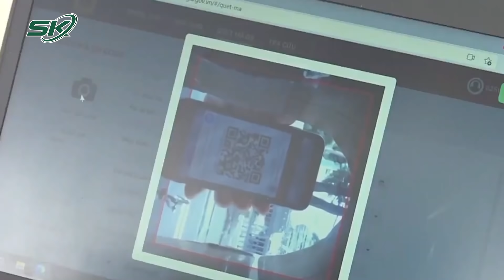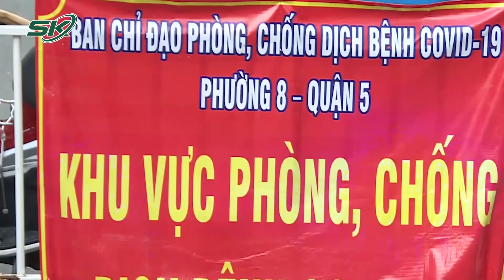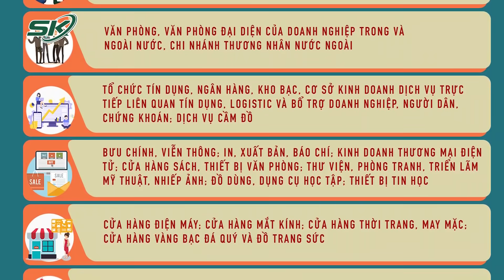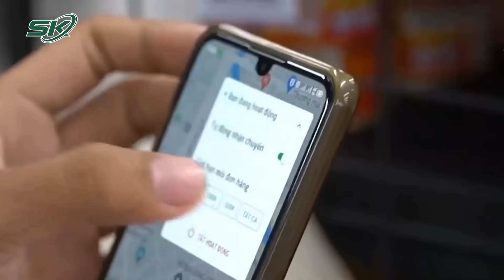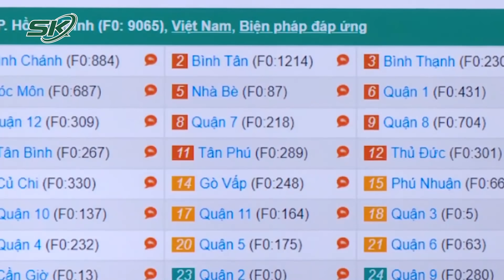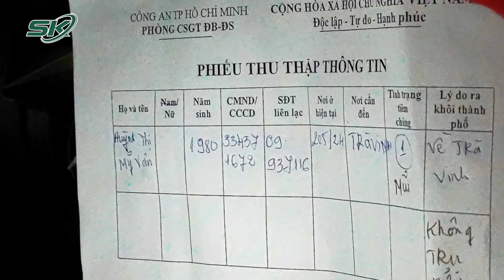Tóm Tắt Ngắn Gọn Những Thay Đổi Về Quy Định Giãn Cách, Mở Cửa Ở TP. Hồ Chí Minh Từ 1/10 | SKĐS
SKĐS | Từ ngày 1-10, TP HCM sẽ từng bước nới lỏng giãn cách xã hội theo lộ trình tương ứng với diễn biến tình hình dịch bệnh tại Thành phố và kết quả đánh giá mức độ an toàn theo hướng dẫn của Bộ Y tế. TP HCM cho phép mở lại nhiều hoạt động với các điều kiện nhất định.

Mời quý vị và các bạn xem thêm: Bỏ Lọt Xét Nghiệm Vùng Đỏ Khiến 11 Người Trong Gia Đình Thành F0: Chủ Tịch Tỉnh Chỉ Đạo Khẩn